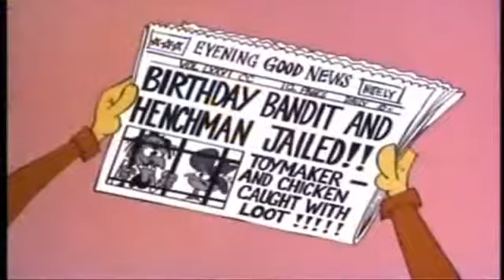George of the Jungle 1967 Episode 13 Chi Chi Dog , Briggs Bad Wolf , Cheap Skate Board Derby